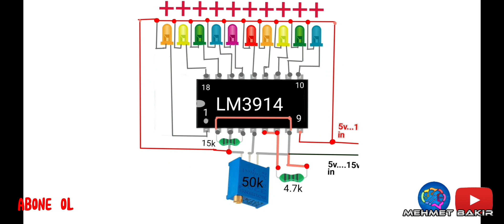LM3914 . battery level indicator . LM3914 ile batarya seviye devresi . DIY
LM3914, entegre iyi pil şarj seviyesi devresi ile entegre edilmiştir.  5 volttan 15 volta kadar kalibre edilebilen basit ve kullanışlı devre

WARNING ⚠️
 The circuits created in the video can be dangerous.  Please do not work with such electrical energy-operated systems by people who do not have knowledge and do not understand these things.  I convey my love and respect as a warning to you, my dear followers, and to all my friends who watch my videos, thank you

  kullanılan malzemeler
  1 adet LM3914
  1 x 50k potansiyometre
  1 adet 4.7k direnç
  1 adet 15k direnç
  10 adet led

LM3914 integrated with integrated good battery charge level circuit. Simple and useful circuit that can be calibrated from 5 volts to 15 volts

  used materials
  1 pc of LM3914
  1 x 50k potentiometer
  1pc 4.7k resistor
  1pc 15k resistor
  10 pcs led